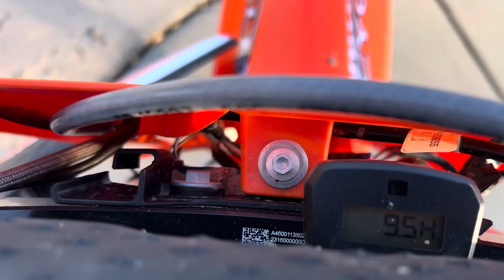Construction site BOOTERzz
Tryin to make these videos alittle better each time for you guys. Thanks to everyone to helps 👊🏽 stay shredddin

Music from @Infraction

Gio. Chopz on all platforms